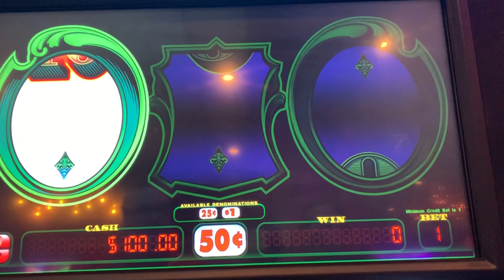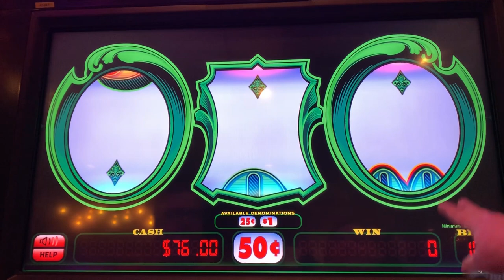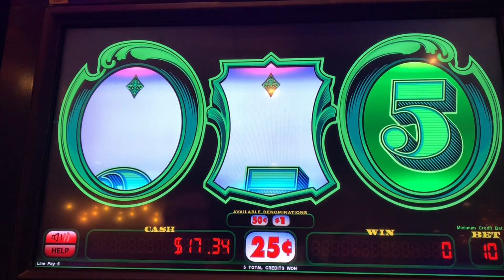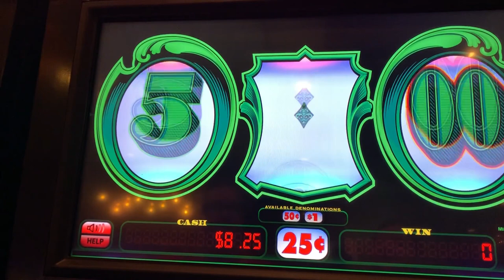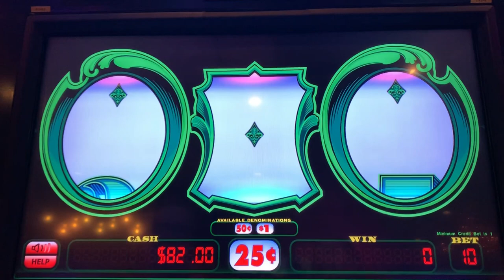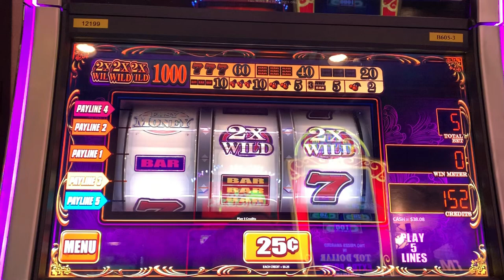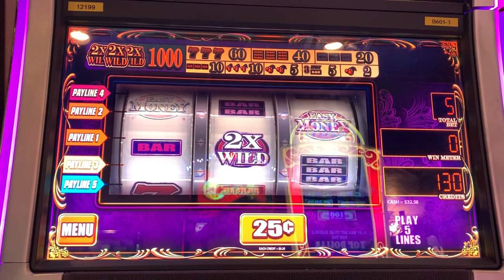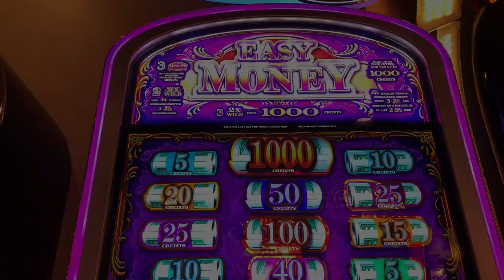Cash Machine 💰 Easy Money 💵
The Slot Cats are at the El Cortez Hotel & Casino in Downtown Las Vegas! Watch as they play Cash Machine and Easy Money!

Regular Mail and Packages can be sent to:

5575 SIMMONS STREET, UNIT 1 - 173

3D Animation (Intro & Outro) by daniel_3d @ Fiverr.com